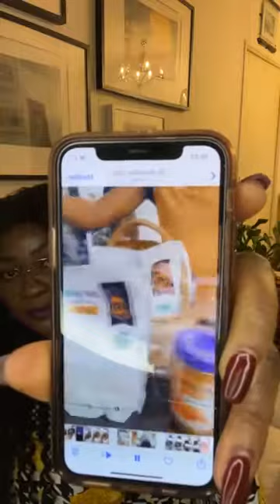Coach Hamond s’explique - Histoire de 2 000€